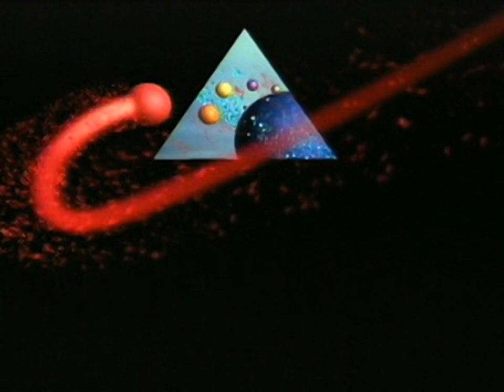Centipede Trailer - for the Playstation 1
Original filename: CENT.STR